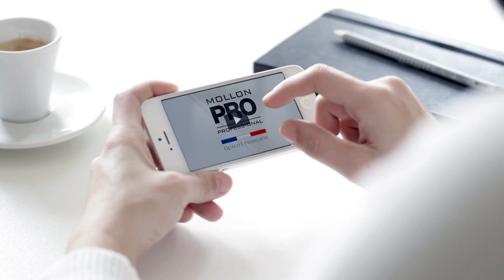NAIL THERAPY REGENEREE - Profesjonalna terapia odbudowująca płytkę paznokcia - Mollon PRO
Nail Therapy - Profesjonalna terapia skutecznie odbudowująca i wzmacniająca naturalną strukturę płytki paznokcia z efektem wygładzenia i blasku.

Przeznaczona dla paznokci miękkich, rozdwajających się i łamliwych.

Wyjątkowa skuteczność terapii polega na głębokim działaniu w warstwie rogowej paznokcia.
Zawarte w preparatach składniki aktywne działają silnie regenerująco, przywracają równowagę biologiczną paznokcia, wzmacniają i odnawiają jego struktury.

Szybko przywracają naturalną sprężystość i elastyczność płytki, działają uszczelniająco, wyrównująco i utwardzająco. Stymulują wzrost paznokci.

Kompleksowe stosowanie dwóch preparatów zapewnia skuteczne działanie i maksymalne efekty terapii..
W celu szybkiego wzmocnienia płytki stosować przez okres 1 tygodnia. W celu zapewnienia pełnej kuracji regenerującej stosować prze okres 4 tygodni. Terapia przeznaczona dla naturalnej płytki paznokcia.

EFEKTY stosowania Régénérée Nail Therapy:

• Gładkie, naturalnie elastyczne
• Wyrównane i wygładzone
• Twardsze i dłuższe
• Odporne na złamania i pęknięcia
• Nie rozdwajające się
• Zdrowe i piękne
• Większa trwałość manicure

2 x 15ml